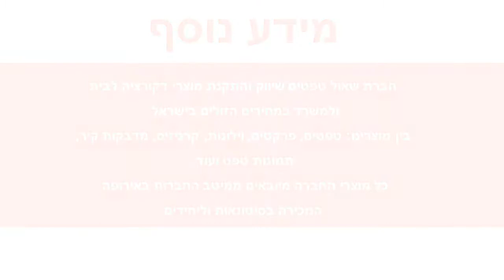טפט לקיר גבעול הרבה עלים ופרחים בלבן